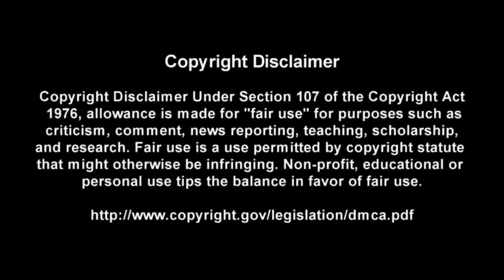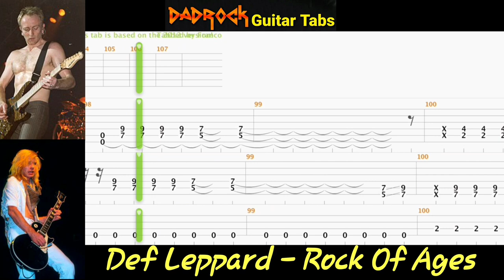Rock Of Ages - Def Leppard - Guitar + Bass TABS Lesson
This is a practice tool I put together With the help of Songsterr to help My fellow DadRockers  learn the main guitar parts for Rock Of Ages by Def Leppard

Intro: (0:00)
Video: (0:37)